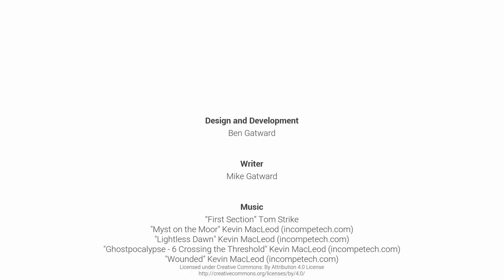Fusion Frenzy Game Jam Theme Announcement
The theme is...Dimensional Duality! You have until April 1st 2024 at 6:00 PM! Good luck!